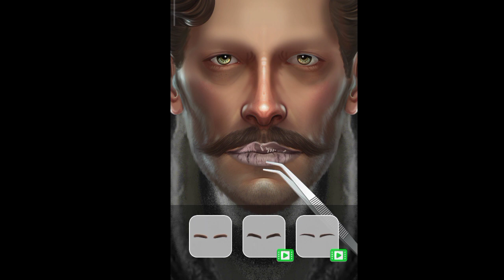"Men's Makeup ASMR: Relaxing Tutorial for a Gentleman's Grooming Experience"